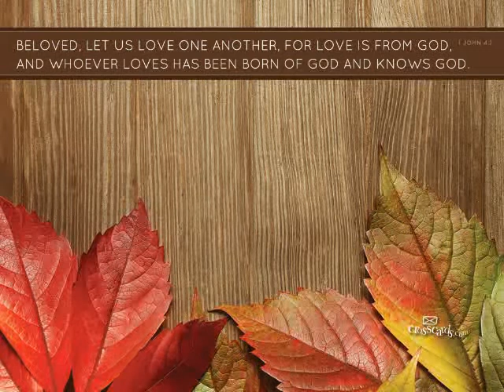DJ Cristiano Viveiros - Super Drum Party Gospel DanceHall Power Bytes Mix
Gospel Music Musica Cristã  Christian Electronic Music Rapzilla GospelCypher Dove Awards Gospel Music Channel Christian Electronic Music Gospel Electronic Music Drums Gospel Energy  christiandancemusic.net palavradaverdade.net

Video Free música de improvisação, feito com os meus dedos é uma versão mais curta e tocada de maneira diferente, Gospel Jam Sessions criado com o Programa Arturia Spark 2 Demo Update.